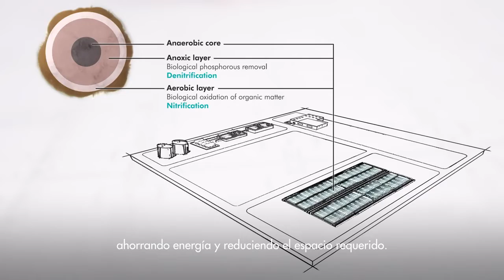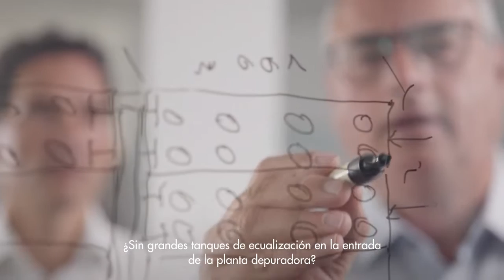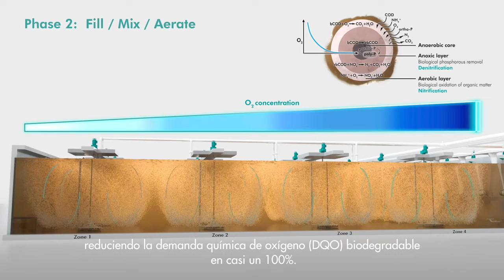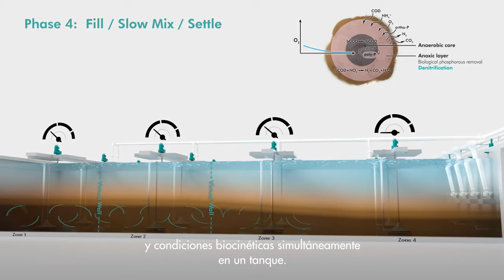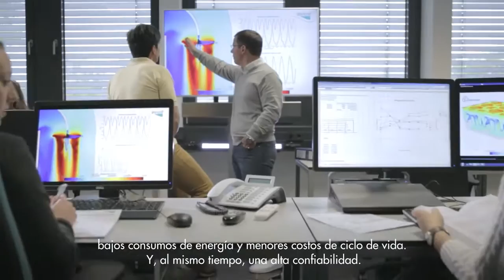Proceso SBR granular iGSR® de INVENT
El exclusivo proceso INVENT iSBR®/iGSR® permite la producción de lodos granulares aeróbicos en condiciones de flujo continuo.

Esto sólo es posible utilizando una cascada de reactores equipados con el sistema de agitación y aireación HYPERCLASSIC® y las condiciones cíclicas del proceso.

Iberospec S.L. is the Exclusive Representative of INVENT in Spain and Portugal.
Video published with the kind permission of the manufacturer Invent Umwelt- und Verfahrenstechnik AG.